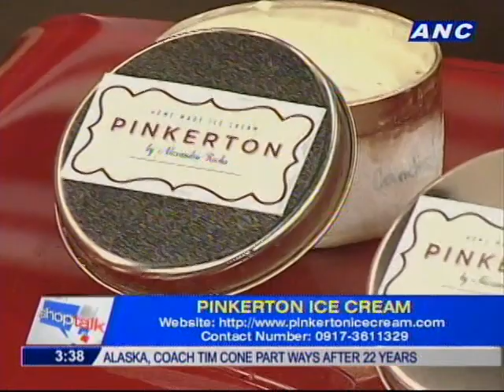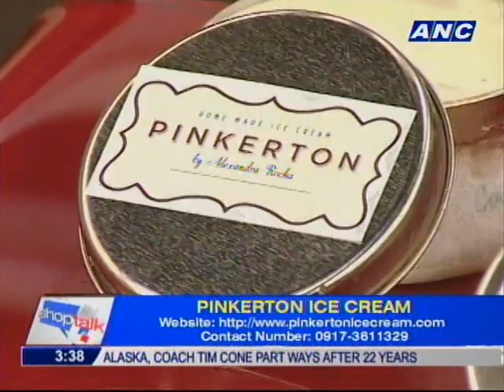ANC Shop Talk: Ice Cream Business | Part 1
Guests:
Alexandra Rocha, Owner, Pinkerton Ice Cream
Edylyn Gamboa, Owner, Fog City Creamery